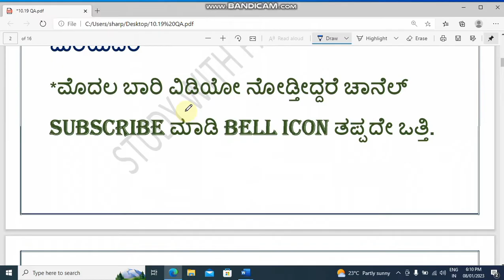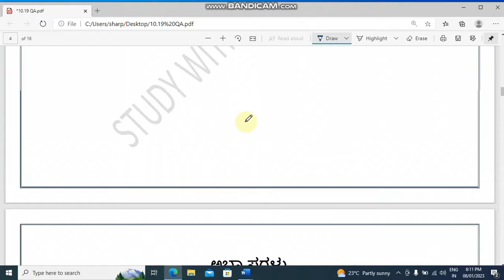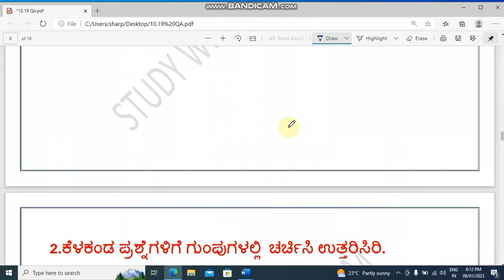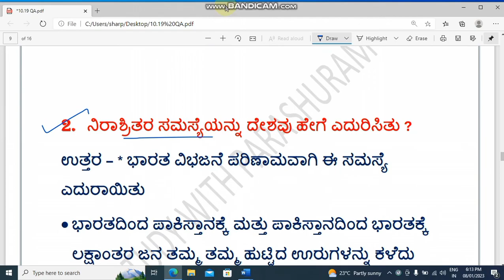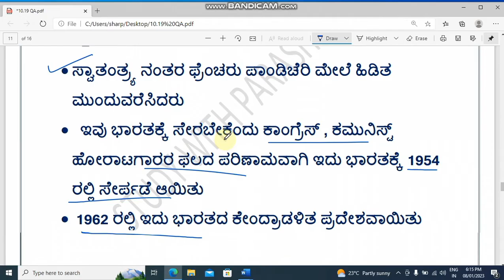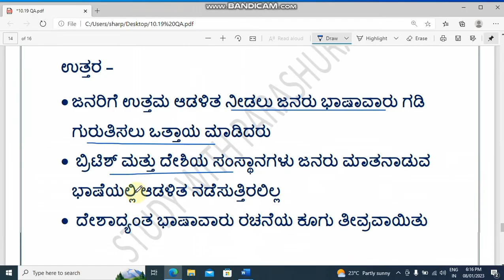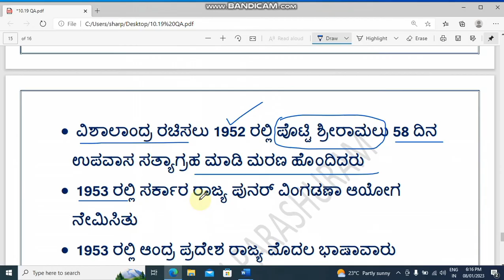SSLC social science Svatantryottar bharat question answer